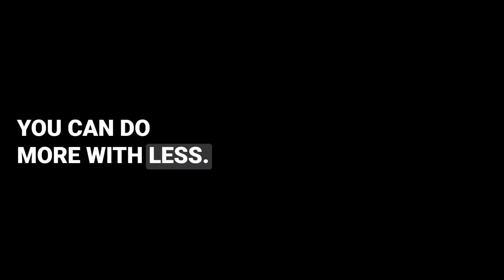Why should B2B SaaS founders care about PLG?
How can you achieve successful product-led growth for your SaaS? We dive into this topic with the author of the bestselling book “Product-Led Growth”; Wes Bush . We will discuss everything from the core principles and significance of product-led growth (PLG) to how to implement PLG and overcome the most common challenges.

Wes dispels the common misconception that PLG is solely about free trials or freemium models, breaking it down into three essential components: acquisition, product experience, and monetization.

Subject matter guest expert Wes goes beyond the misconception that it's solely about free trials or freemium models. Instead, he breaks down the essence of product-led growth into three key components: acquisition, product experience, and monetization. It's about seamlessly guiding users from discovery to value realization and ultimately converting them into paying customers without direct sales intervention.